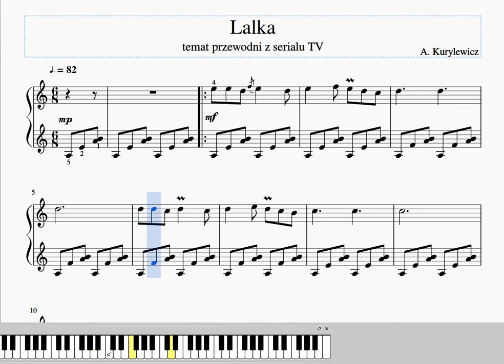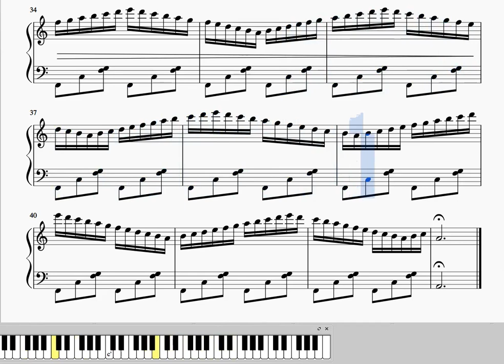Lalka - temat przewodni z serialu TV, muzyka A.Kurylewicz, nuty